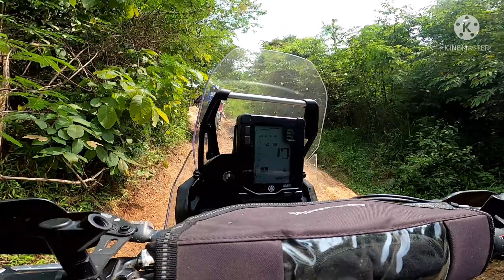คลิปเต็ม Tenere700 พิชิตเขาระเบิด จ.ชลบุรี